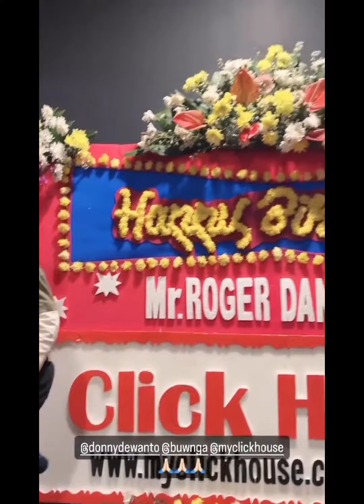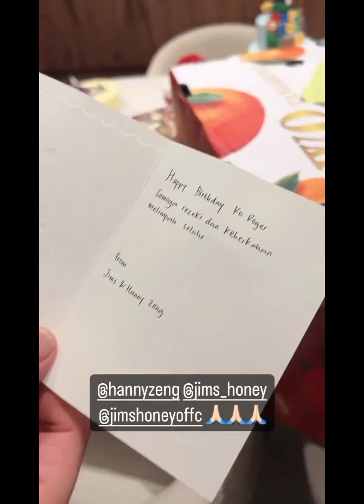papi roger danuarta banjir ucapan dan kue 🎂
papi roger danuarta banjir ucapan happy birthday dan kue bingung makannya kebanyakan shaquille nemplok papi roger danuarta tidak mau sama mami cut meyriska